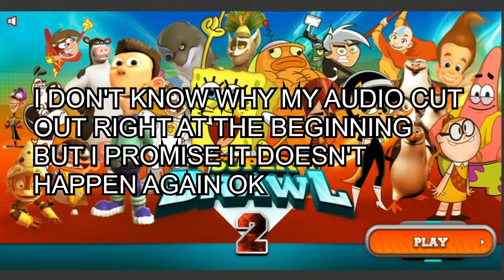Super Brawl 2: A Nostalgia Trip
Molly plays a Nickelodeon flash game that she was obsessed with as a kid. Will Karate SpongeBob be able to fight his way to the top and become a Brawl Master???